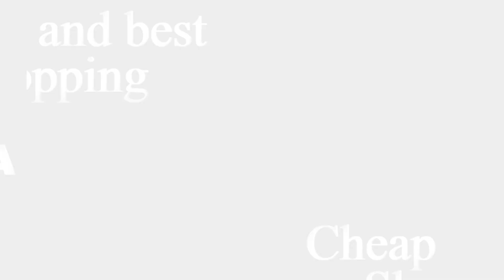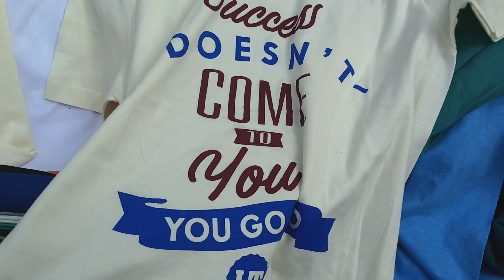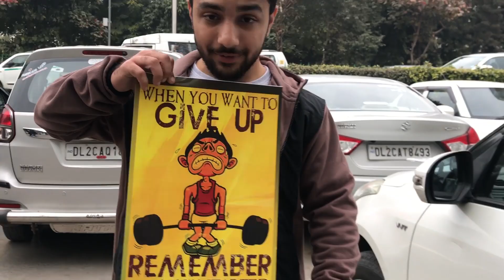Goa shopping | cheap and best clothes for GOA from sarojani nagar and Palika Bazar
hey guys
i am going for the goa trip with my friends, before that we have to do some shopping.

Actors- Chirag Gulati

Videograpghy - Chirag Gulati

Editing -  Chirag Gulati
Directed by -  Chirag Gulati
Equipment used - Nikon D5200 | Canon 1200D | Rode Microphone | Photoron Steady Tripod | nikon 35 mm lens | simpex tripod | STUDIO LIGHTS

goa shopping
cheap and best clothing
clothing for goa
goa vlog
sarojani nagar market
palika bazar exposed
what to wear in goa
beach outfit 2018
goa shopping market
cheap and best clothes for goa from sarojani nagar
palika bazar vlog
street market
branded shoes at cheap price
branded clothes
goa vlog 2019
how to bargain in sarojani nagar
best bargain tips
cheap shoes
goa ki shopping
best shopping for goa